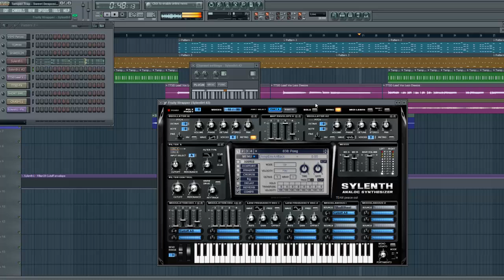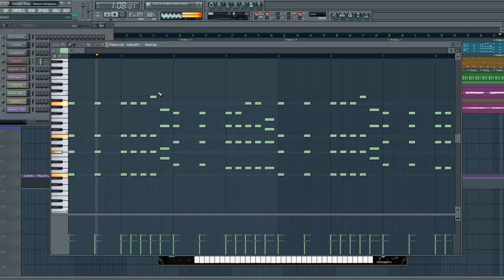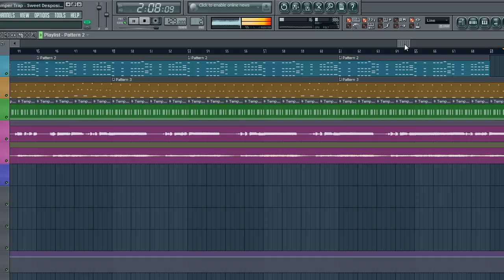Tamper Trap - Sweet Desposition (Axwell and Dirty South) Dirty-5 in FL Studio 9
Tamper Trap - Sweet Desposition (Axwell and Dirty South) in FL Studio 9 ,